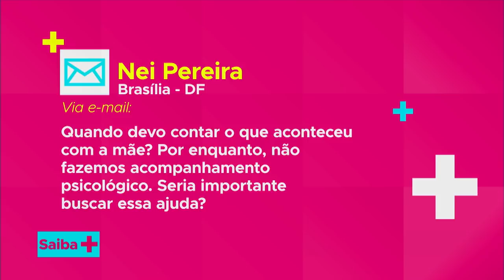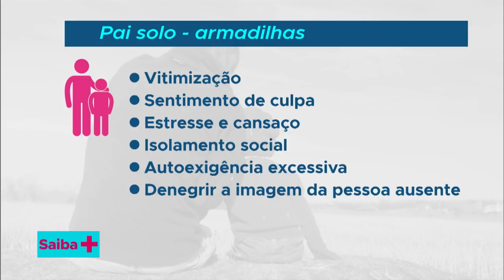Paternidade solo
SAIBA MAIS - 13.08.18: Criar um filho sozinho... Nada fácil, não é!? No programa, vamos falar sobre a paternidade solo, os desafios e preconceitos enfrentados pelos homens que decidem criar seus filhos sozinhos. Quem vai estar conosco no estúdio será a psicóloga Sandra Baccara, especialista em terapia de família. Venha conversar com a gente sobre o assunto!